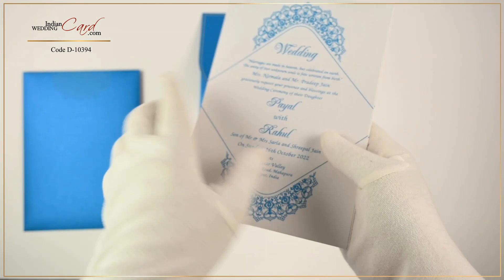D-10394, Blue Color, Shimmery Finish Paper, Designer Multifaith Invitations.